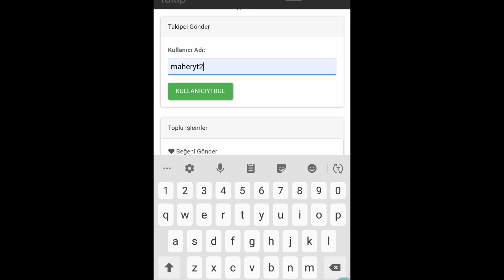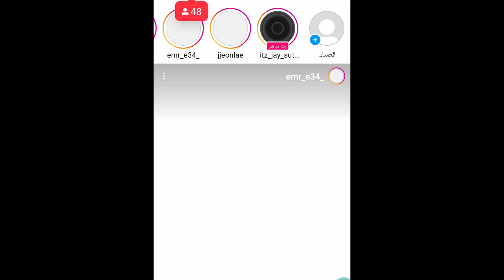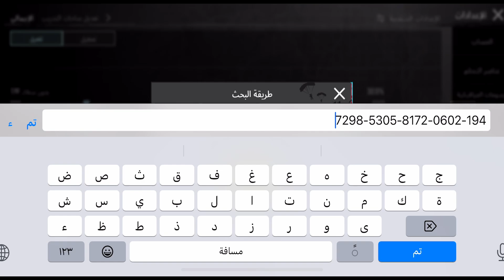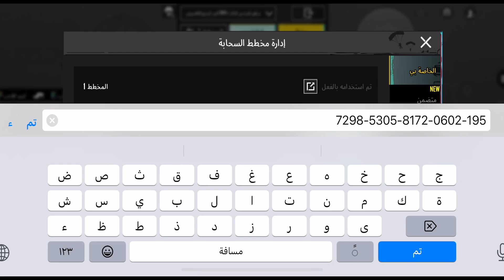افضل حساسية ببجي التحديث الجديد 2.9 للجوال والايباد افضل كود حساسية هيدشوت وثبات ايم ببجي موبايل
رابط موقع زيادة متابعين الانستغرام Link to the site to increase the followers of the Instagram

الجهاز: ipone 12 pro max

الايباد: apple ipad pro 2020

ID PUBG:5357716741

فيديو الحساسية

فيديو الحساسية للأجهزة الضعيفة

قناتي الثانية